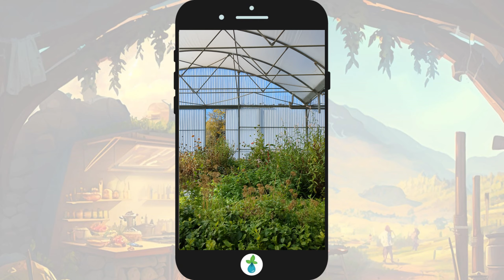👨‍🍳 Croco relève le défi 🔥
Croco le cuisinier aventurier se trouve par chance sur notre route pour transformer nos surplus de culture en appétissantes recettes.
Suivez ses aventures par ici @crocofaitcroquer

💧  Besitos  🌱